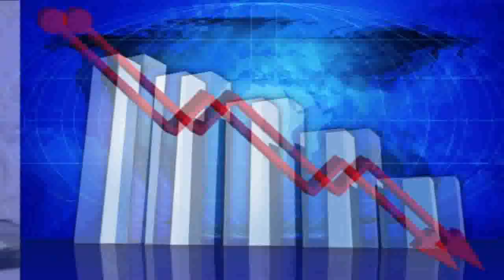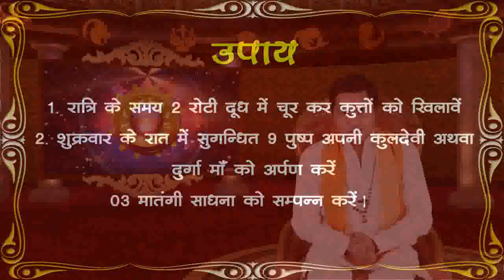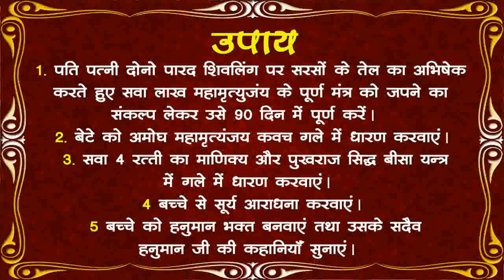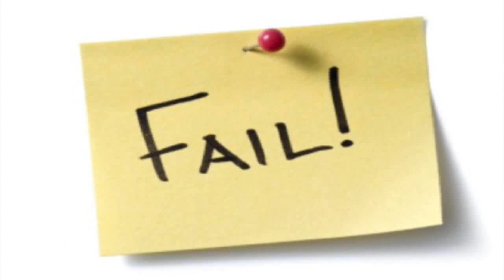KUNDALI VISLESHAN ( HOROSCOPE ANALYSIS) Birth Chart 11-NOV-2016